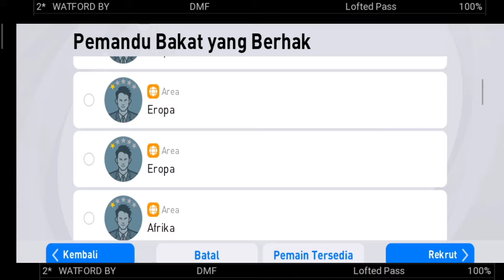BRONZE BALL REAL FACE PES 2021 MOBILE | J. GARNER SCOUT COMBINATION